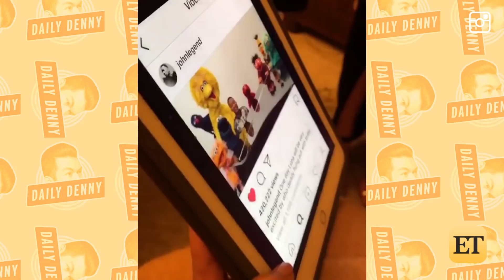Daily Denny Celebrates 100 Episodes With Sesame Street's Big Bird, Elmo, and Cookie Monster!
We did it! 100 episode of The Daily Denny on YouTube! We're back on the road at the BIG APPLE, celebrating with Sesame Street. Big Bird, Cookie Monster, and Elmo talk to us about how being nice makes the world better, and about Cookie Monsters new food truck!